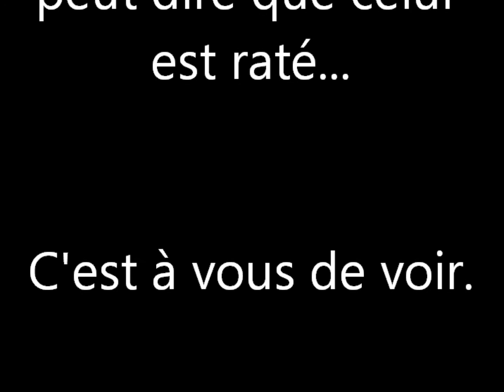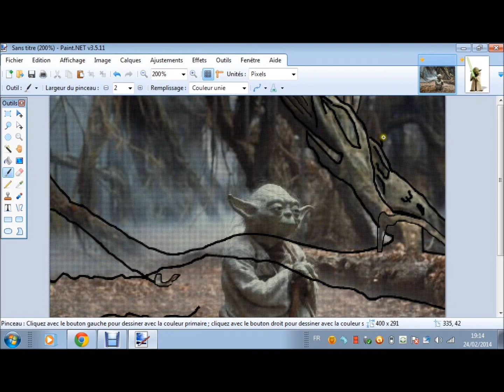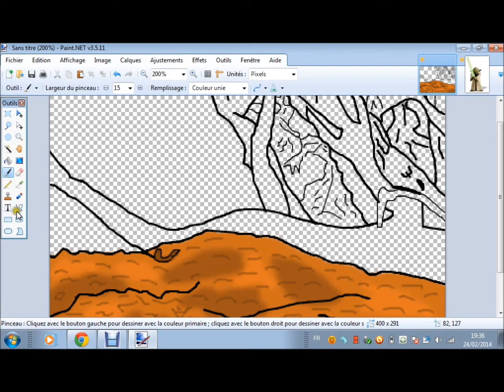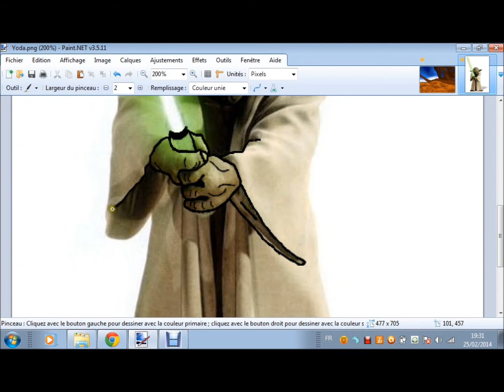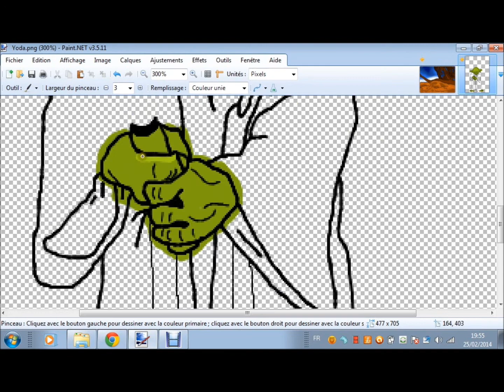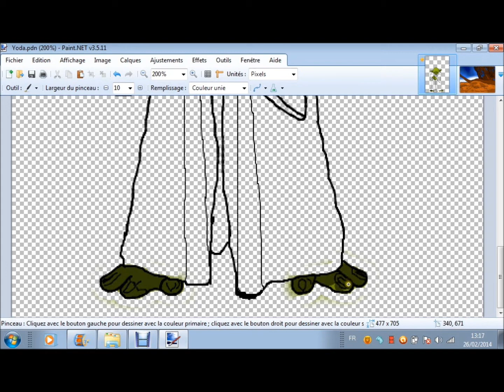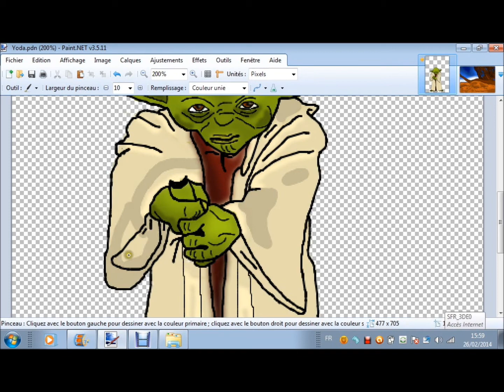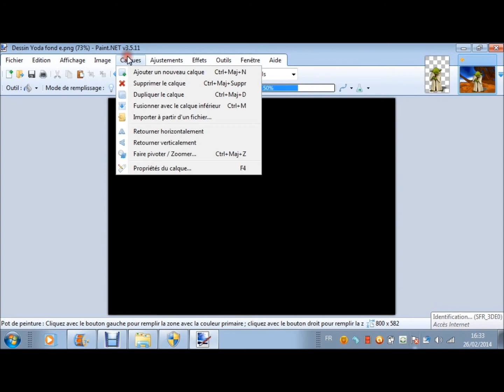Speed art N°35 - Maître Yoda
Hey tout le monde! C'est TheFireZéphyr!
Aujourd'hui la vidéo que je vous présente est un petit speed art (s'il mérite cette appellation, c'est à vous de voir) fait sur paint.net.
Donc j'ai décalquer Yoda avec paint.net.
Qu'en penssez-vous?